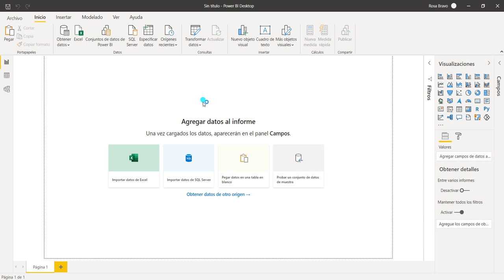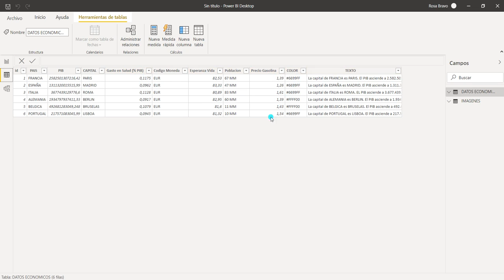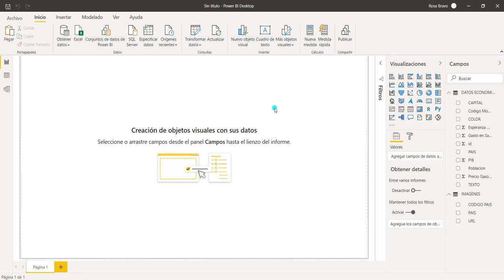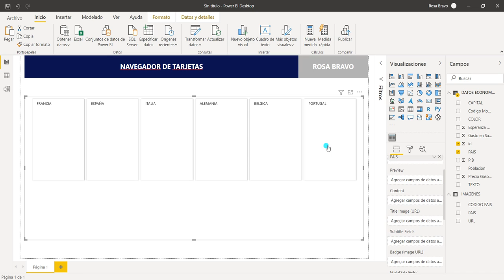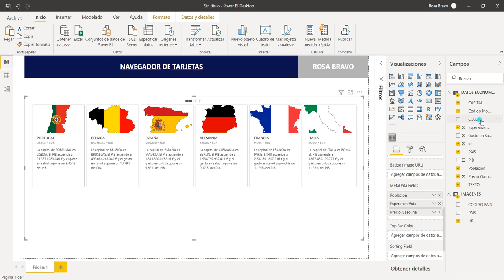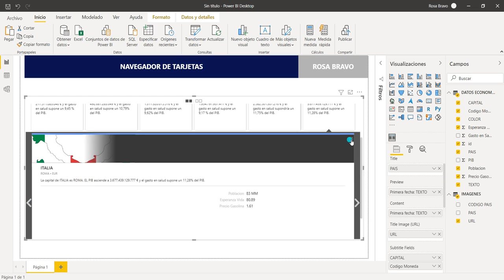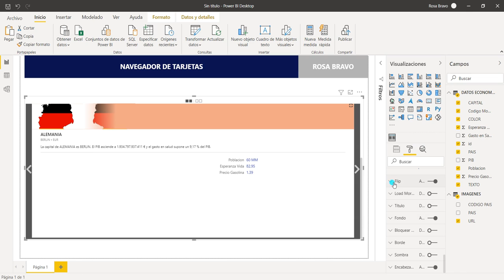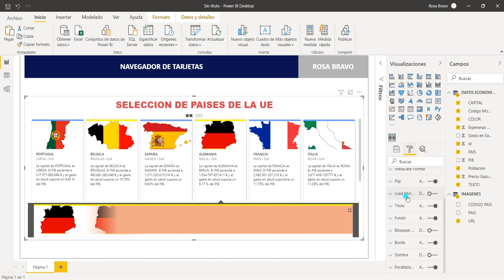#92 POWER BI - SELECTOR DE TARJETAS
✔En esta ocasión veremos cómo descargar un objeto que no viene, por defecto, en la versión de escritorio de PowerBI, y que nos servirá para insertar tarjetas con anverso y reverso e información adicional.
✔ Muy útil para incluir información tipo texto e imágenes en nuestro informe o dashboard.

☑ Power Query
☑ Power Pivot
☑ Power Map
☑ Power View
y, finalmente, haremos un dashboard con ☑ Power BI